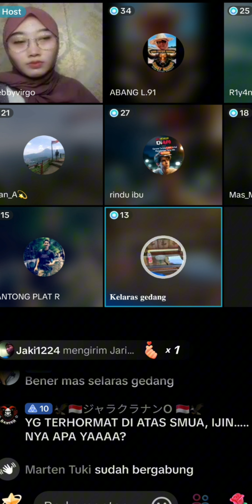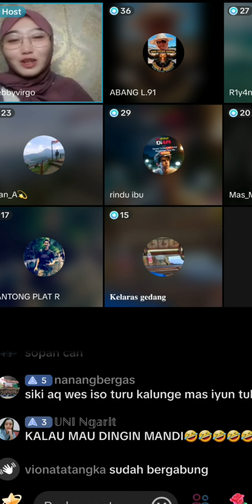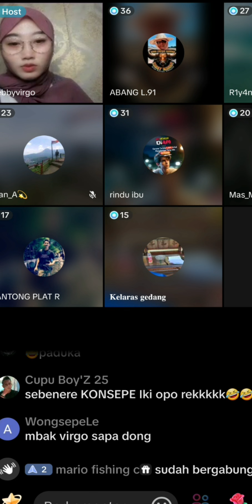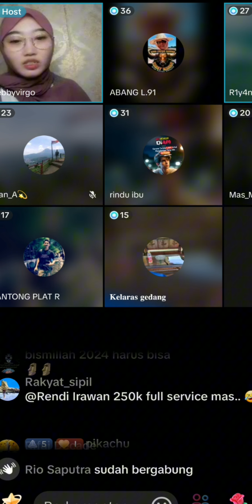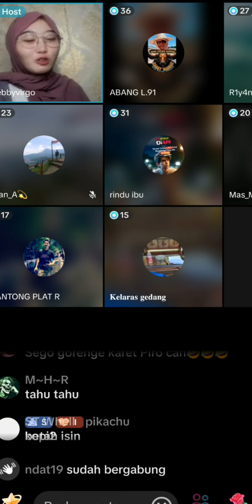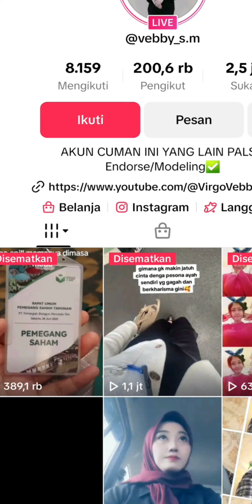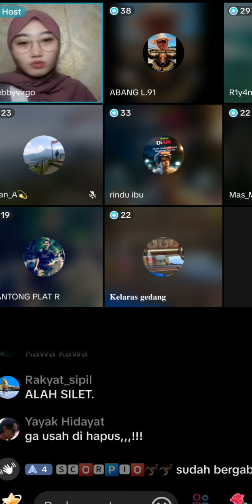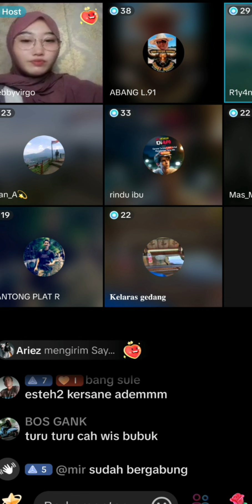TAMAT ‼️ KLARIFIKASI VIRGO TTG YUNFA SUDAHI LAH HUJATAN MU BOLO DIA SUDAH MENGAKUI KESALAHANNYA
LIVE DARI VIRGO SUDAH DIJELASKAN BAHWA DIA MENGAKUI KESALAHANNYA TOLONG SUDAHI HUJATANNYA KITA KMBALI FOKUS KE MAS IYUN SALAM SOBAT NGARIT NUSANTARA